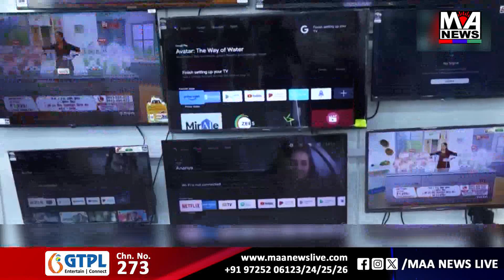ભાવનગર આઈ મેડિકલ એજન્સી હોલસેલર ડીલરને ત્યાંથી નશાકારક કફ સીરપની બોટલ ઝડપાઇ